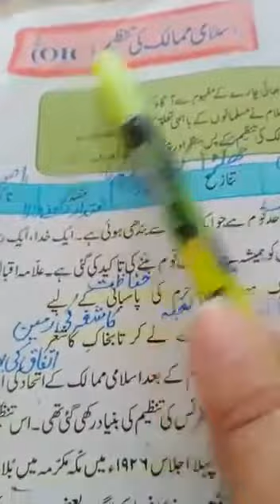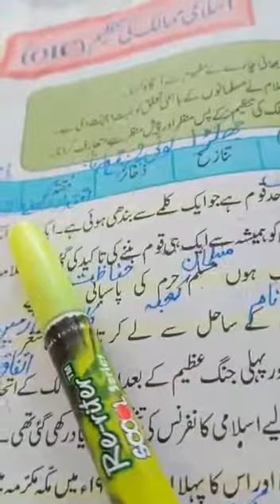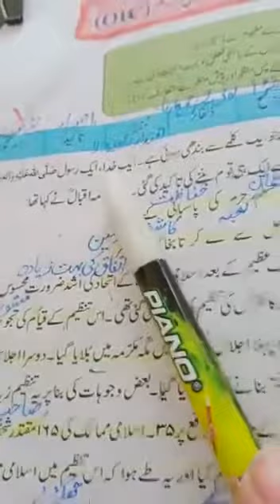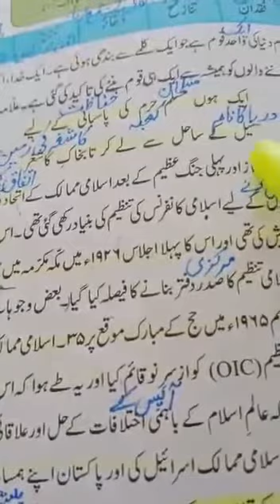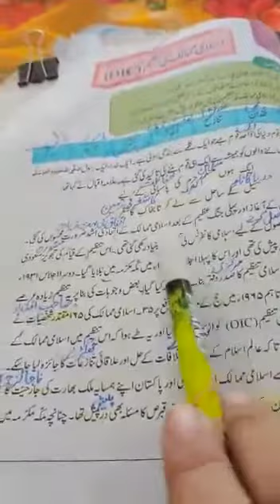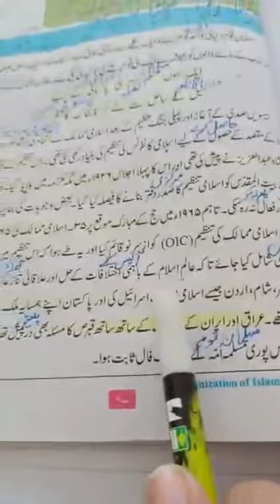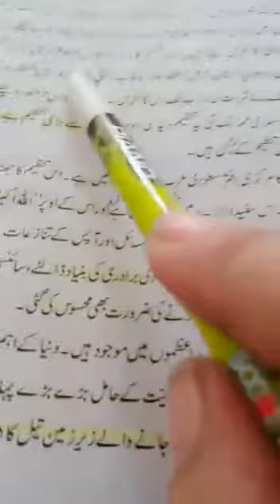urdu 17 June 6th class